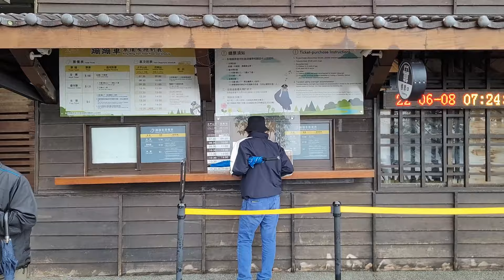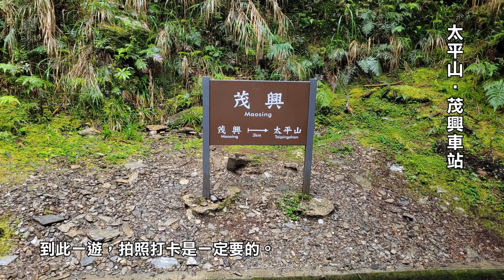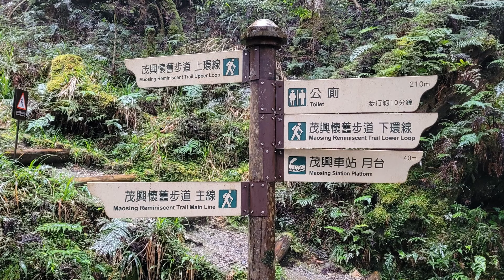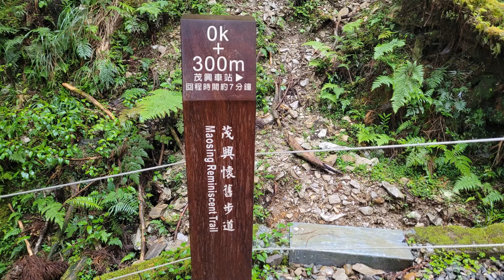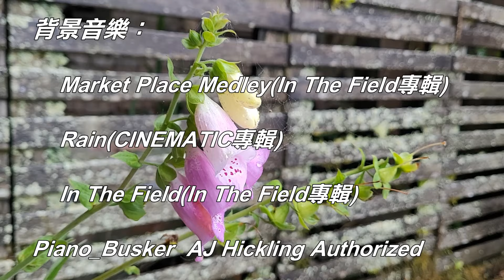2022太平山‧蹦蹦車 ＆ 茂興懷舊步道 超值美好的旅程 風景優美 值得一遊…與您共享！！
00:00太平山‧漫步雲端上的森林鐵道 蹦蹦車去程風景
07:10太平山‧茂興懷舊步道沿途風光
16:59太平山‧漫步雲端上的森林鐵道 蹦蹦車回程風景
2022.6.8太平山‧漫步雲端上的森林鐵道 蹦蹦車 ＆ 茂興懷舊步道之旅 值得一遊…與您共享！！
背景音樂：Market Place Medley(In The Field專輯) Rain(CINEMATIC專輯) In The Field(In The Field專輯) Piano_Busker  AJ Hickling Authorized
2022.6.8早餐後第一件事來到購票處，買好08:30的班次先去退房，我們擔心趕不及在11:00前回來的。
又發現這株名為日本女貞的花兒及毛地黃，太平山的紫葉槭很美回來再拍攝吧！
太平山‧太平山站08:18茂興站開往太平山站的列車要進抵達了，趕快拍攝記錄。
太平山蹦蹦車時刻表：07:30～15:30，每小時 1班；回程時刻：08:00～16:00；暑假每天加開，國定例假日也會加開的。
08:30太平山站開往茂興站的列車準時出發，該享受的時候…我又開始忙碌起來…
太平山站至茂興站僅有3公里，但是為了安全開的很慢，我用2倍速度播放給各位觀看好了！
蹦蹦車保養休業日：每個月的第二、第四個星期二停駛，國定假日則順延次日為保養日。
蹦蹦車真正的名稱是山地運材軌道車，共鋪設16線，總長度達一百多公里，其中茂興線是橋樑最多、最具代表性的路段。
搭乘蹦蹦車的時候，自然會想起阿里山小火車及瑞士之世界遺產鐵路之伯連納列車(Bernina Express)，還不能出國呀！
1985年茂興線山地運材軌道修復，並整修為可供遊客搭乘之車廂，以蹦蹦車為名，同年11月正式對外營運。
蹦蹦車票價分三類；全票：13-65歲180元，優待票：3~12歲兒童，65歲以上長者120元，免票：3歲以下兒童、身障礙者。
蹦蹦車的台車沒有窗戶，在乘車過程中穿梭樹林、鐵橋，自由呼吸森芬多精，擁抱大自然，是最獨特的遊憩體驗。
８分鐘後會連續經過2個大彎道，這是個人最喜歡的一段路程，太美了！
18分鐘後抵達終點茂興站了，一段快樂的旅程暫時停止，接著我們要前往風景也很美的茂興懷舊步道健行的。
本片主題：雲端上的森林鐵道指的是可以行駛蹦蹦車的3公里路段，還有歷史的遺跡部分路段整建成的茂興懷舊步道…
下方有洗手間要前往使用，之後路途2.2公里…沿途可沒有哦，其實這裡有很多健行步道：上環線、下環線等，不計劃前往，因為只訂到一天房，還得趕回台北，時間不夠的，09:00回太平山站的蹦蹦車準時出發了，剛好入鏡呢？
到此一遊，拍照打卡是一定要的。
太平山‧茂興車站：茂興懷舊步道可分為主線道1.1公里及上、下環線500公尺，茂興車站沿著前方古運材軌道直行可眺望山景。
太平山‧茂興懷舊步道：茂興懷舊步道前方不遠處可見空中棧橋，攬霧見林遠眺山景，在綠境叢林中，請放慢腳步降低聲調，感受自然環境及古樸的鐵軌遺跡，傾聽蟲鳴鳥聲，讓身心靈在森林中放鬆紓壓，步道的上、下環線因進行造林，現已是壯闊成林，樹種以柳杉為主，紅檜、扁柏及杉木為輔。
茂興懷舊步道前方100公尺處為蹦蹦車頭轉向的轉盤，時間湊巧能遇見車頭轉向的操作畫面，不過我漏掉了。
步道的上、下環線因進行造林後，林下及步道兩側佈滿耐陰濕的蕨類及地被植物，此乃地名茂興之由來！
茂興懷舊步道沿線皆是歷史的遺跡，部分可見滿佈青苔的軌道，其餘則已整建完成適合遊客行走的步道…
這深山林中安靜的只有鳥叫聲，所以不附加背景音樂，讓我們共同傾聽大自然的音樂，請關閉一切會發出聲音的裝置，這大自然的音樂，您有專心傾聽嗎？這樣的環境…我很喜歡的，為了讓您有專心傾聽，就不上字幕囉，這聲音是附近有潺潺流水，流動時發出的啦！
抵達茂興懷舊步道終點也開始下雨了，感謝天感謝地；我沒用收音器就錄到清靜的聲音，啟動背景音樂來降低噪音吧！
返回車站之路慢慢來，因為10:00的班次太趕，總不能辜負這秀麗的大好風光吧！
接下來的任務是：拍攝10:30太平山站開往茂興站的列車抵達的影像，預估時間10:48吧。
太平山‧茂興車站：比我預估的時間提前30秒就見到了，原因為何？謎底揭曉：這班次沒有遊客搭乘，疫情嚴重加上天候不佳、時段也不理想吧…沒有靠站直接前往調轉車頭，蹦蹦車調轉車頭後，慢慢地駛近車站…出發回太平山站有著不同角度的風景，當然要繼續忠實記錄，
因為遊客稀少，這回左右兩側我都要拍攝，所以有的忙了！
茂興車站附近及懷舊步道的美景，不會輸給見晴懷古步道、翠峰湖環山步道…我會永遠懷念的，再見囉！
太平山‧太平山站：一段超值美好的旅程不代表結束，它將是另一小段行程的開始…